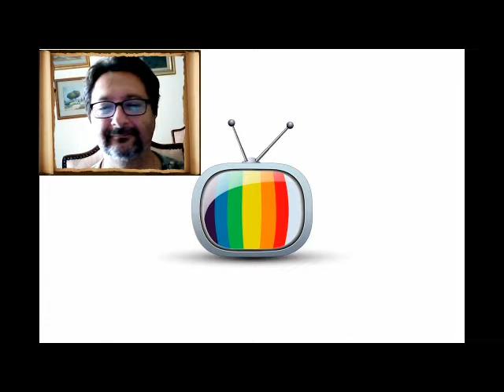Mio Talk Show Parodia: il cambiamento climatico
Parodia Satirica di uno standard Talk Show Italiano, un programma di disinformazione con ospiti incompetenti che ragioneranno di tutto, accompagnando i telespettatori, nell'attualità mondana di tanti problemi quotidiani!.

In questo episodio, si parlerà del cambiamento climatico.

Per maggiori informazioni cerca la playlist "Recensioni e Cazzeggio Katabiotrico" oppure invoca l'URL:

Il file è in Copyleft(BY-ND-NC)